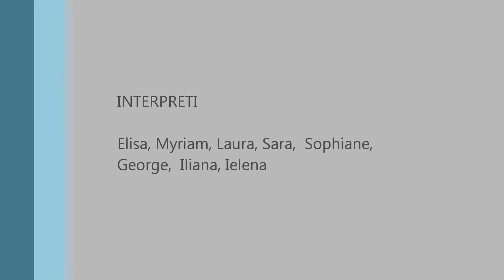Y.E. CLOSER TO EUROPE secret mission G2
Secret Mission in Puente Genil. Project: "Closer to Europe"